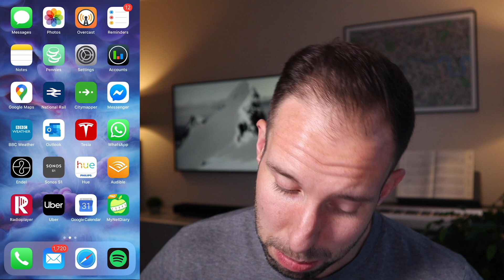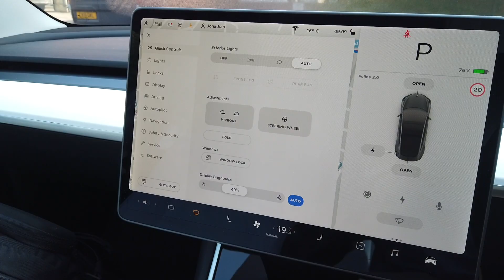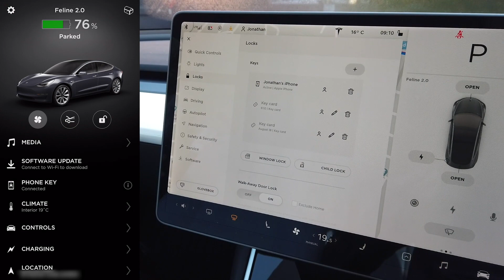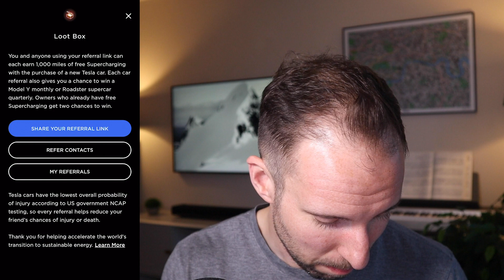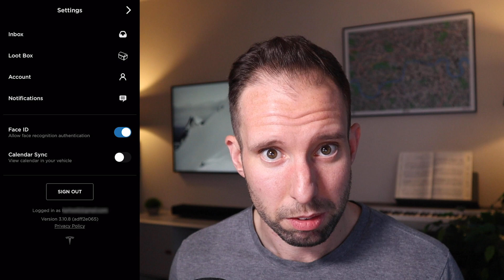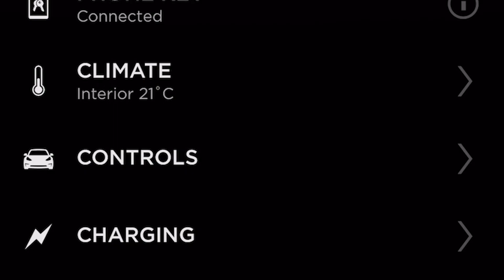Tesla Model 3 - UK Tesla App Walkthrough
You probably already know that you can use your phone as a key for the Tesla Model 3, but what else can the Tesla app do? Here's a quick walkthrough to show off the main features and give you what you need to know before picking up your Model 3 in the UK.

▬▬▬▬▬▬  Chapters  ▬▬▬▬▬▬

0:00 - Intro
0:53 - Getting the app
1:24 - Initial setup
2:07 - Overall layout
3:09 - Settings
6:32 - Charging
7:03 - Quick access buttons
8:13 - Climate
8:54 - Controls
10:36 - Location
10:55 - Upgrades
11:23 - Service
11:55 - Powerwall
12:09 - Wrap up

It would be great to hear any questions or comments, I'll get back to them all below.